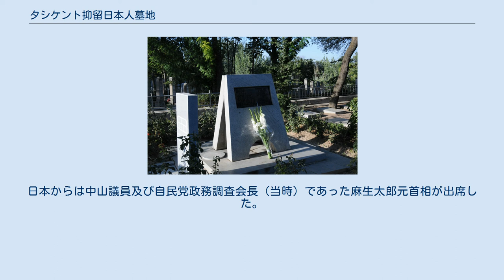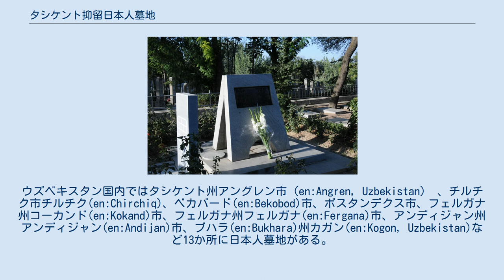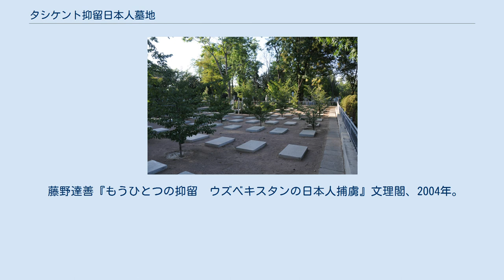タシケント抑留日本人墓地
日本・ウズベキスタン関係
タシケント市ヤッカサライ市民墓地内のタシケント日本人墓地 タシケント市ヤッカサライ市民墓地内のタシケント日本人墓地全景 タシケント抑留日本人墓地（タシケントよくりゅうにほんじんぼち）は、ウズベキスタンの首都タシュケントに存在する日本人抑留者の墓地。
 場所は市の南東地区、ヤッカサライ通りに位置する公営墓地の一角、ドイツ人墓地に隣接している。
 太平洋戦争の終戦直後、中国東北地方（満洲）や樺太に駐留していた日本兵約57.5万人が、武装を解除して投降した後、捕虜としてソビエト連邦内の各地に連行され、過酷な労働を強いられた（詳細はシベリア抑留を参照）。
 中央アジア地域のウズベキスタンにも約2万3千名の日本軍捕虜が移送され、同国の各地で建設事業に従事する長期的な抑留生活を送り、日ソ間の国交が回復（日ソ共同宣言）され、帰国する1956年までの間に884名（2010年1月現在）が亡くなった。
 ヤッカサライにある日本人墓地は、タシュケント地区及びウズベキスタン各地で亡くなった抑留日本人共同墓地である。
 ヤッカサライ通りに位置する公営墓地の一角に日本人抑留者共同墓地として整備されている。
ここには、タシケント市より79名、タシケント地区墓地より8名、計87名の日本人が眠る。
 ソヴィエト時代は土を盛っただけであったがウズベキスタン独立後、遺族関係機関の支援やウズベキスタン政府の協力により、現在のような戦没者名と出身県を刻印した墓石が設けられ、敷地内奥にはこれらウズベキスタン各地に点在する13か所の日本人抑留者墓地の共同慰霊碑が設営されている。
隣接してドイツ人抑留者の墓地がある。
 鎮魂碑「永遠の平和と友好　不戦の誓いの碑」には1990年5月23日、もうひとつに碑「永遠の平和と友好の誓いの碑」には1995年10月1日の日付が刻まれている。
 当初は現地で埋葬されていたが、ソヴィエト連邦崩壊後、遺族や関係者及びウズベキスタン政府の手により、市営ヤッカサライ墓地内の日本人墓地がウズベキスタンで亡くなった日本人抑留者の共同墓地として再整備された。
 ヤッカサライ墓地に日本人が埋葬される経緯は、ヤッカサライ墓地の横を走る鉄道工事に従事していた日本人抑留者が病気で亡くなり、この墓地に埋葬したことから徐々に亡くなった抑留者が埋葬されるようになったという。
 他方、ソヴィエト連邦政府は、1958年、ウズベキスタンに存在した15か所の抑留日本人墓地の閉鎖を命令した。
そして、日本人墓地は一共和国あたり2か所とし、それ以外は更地にせよとの内容であった。
ウズベキスタンではカガンとコーカンドの２地区が日本人抑留者の墓地として維持監理を続けられた。
 1978年になり、帰国した抑留者及び抑留者の縁戚関係者の渡航が解禁され、墓地整備の下地が作られた。
本格的な抑留日本人墓地整備は1983年に福島県ウズベキスタン文化経済友好協会親善使節団がウズベキスタンを訪問したことに始まる。
10年後の1990年、交流10周年記念共同事業として福島県ウズベキスタン文化経済友好協会親善使節団が再訪し、タシケント日本人墓地に鎮魂碑が建立された。
 ウズベキスタン独立後の1994年には、アングレンの日本人墓地が整備され、翌1995年、タシケント日本人墓地にウズベキスタン全土の日本人合同の鎮魂碑が建立された。
また、2001年には中山成彬衆議院議員が中心となり「日本人墓地整備と鎮魂の碑建設発起人の会」が設立され、日本全国で募金活動が行なわれた。
 2002年、ウズベキスタンの全ての日本人墓地の整備が完了し、5月25日にはベガバード市の日本人墓地において鎮魂碑の除幕式が、タシケント市では日本人抑留者記念碑除幕式が行われた。
日本からは中山議員及び自民党政務調査会長（当時）であった麻生太郎元首相が出席した。
2009年には平岡大使がアングレン、コーカンド、フェルガナ、アンディジャンの日本人墓地への墓参を行っている。
 シベリア抑留中に死亡した46,571名（2013年9月現在）中、ウズベキスタンでは884名命を落としている。
 ウズベキスタンの日本人抑留者の墓地は、タシケント(en:Tashkent)市ヤッカサライ市営墓地の他、タシケント市内のヤンギュリとハムジェンスキイに墓地がある。
ウズベキスタン国内ではタシケント州アングレン市（en:Angren, Uzbekistan） 、チルチク市チルチク(en:Chirchiq)、ベカバード(en...